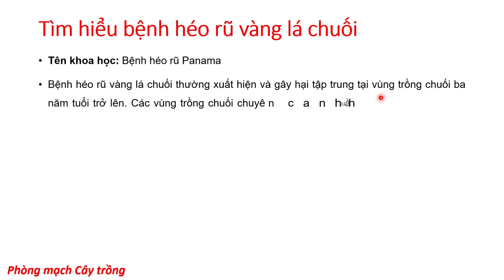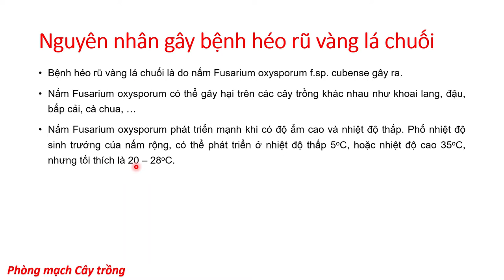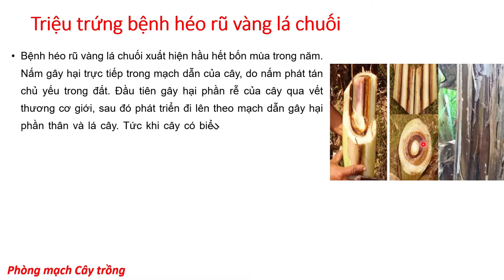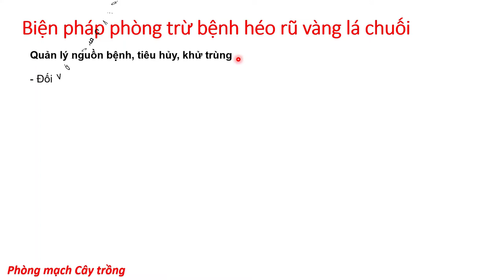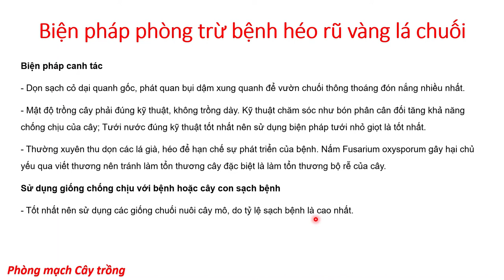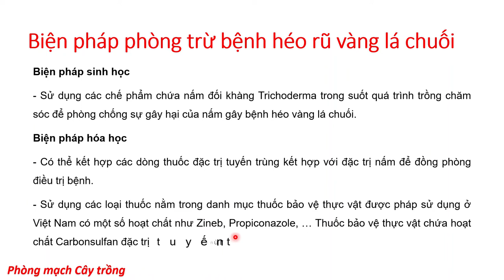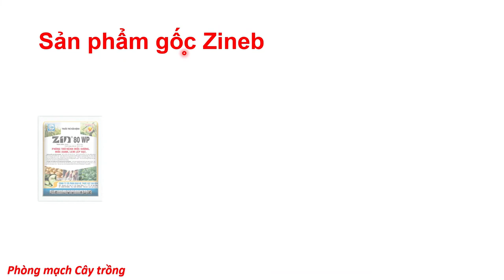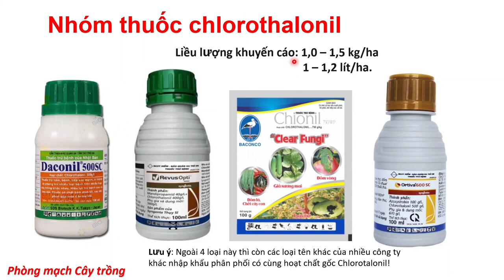Tìm hiểu và phòng trị bệnh vàng lá chuối | Phòng mạch cây trồng | Bênh panama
Kênh trao đổi về kỷ thuật sử dụng sản phẩm thuốc BVTV thuốc trừ bệnh | thuốc trừ sâu trong nông nghiệp Subinsin (ĐT: 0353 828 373) xin chào quý vị.
Hãy bấm "đăng ký" và "chia sẻ" để cập nhật liên tục nhiều thông tin hấp dẫn nhé!